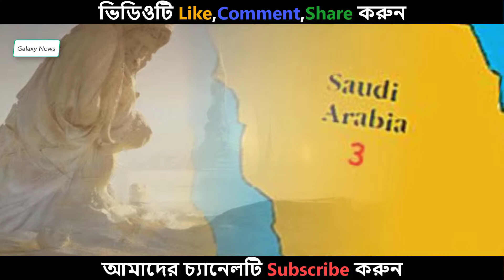শাদ্দাদের বেহেশত সেই ‘ইরাম নগরীর’ কাহিনী ভিডিওটি দেখুন না দেখলে মিস করবেন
Inventory
Accounting software
Sms gateway
Website Design

১৫ মাসের বাছুরের দাম ৭৫ লাখ টাকা – দেখে নিন কেন এত দাম